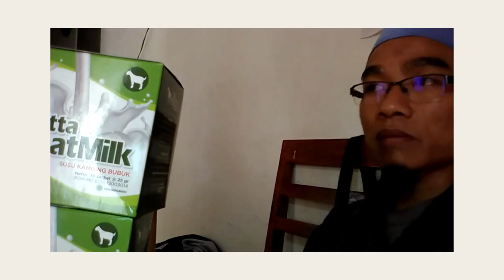Harga Terbaru susu kambing murni bogor WA 081282707458